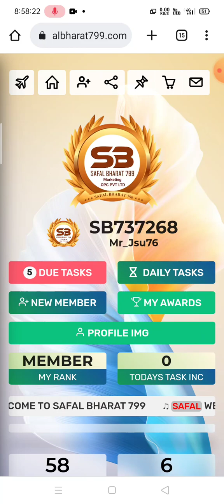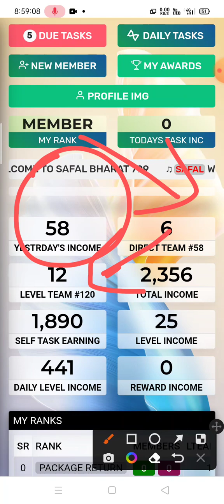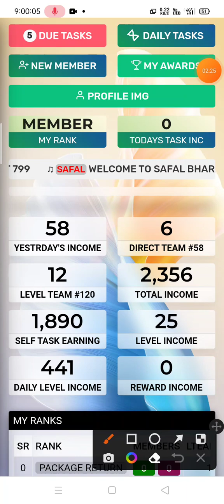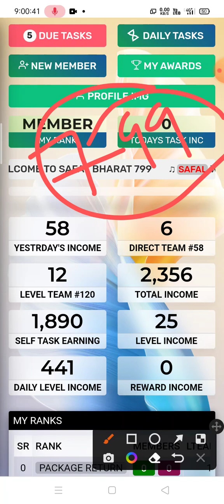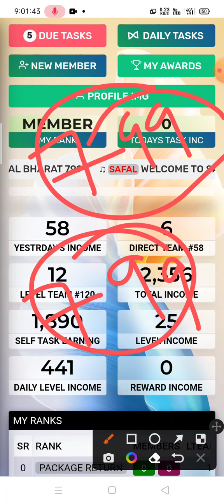SafalBharat 799 !! Joining 799 रूपये से करके Daily 30 से 4000 रूपये कमाओ !! SafalBharat 799 New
App Link Safal Bharat 799

2) Telegram channel Name
Earnonlinestation